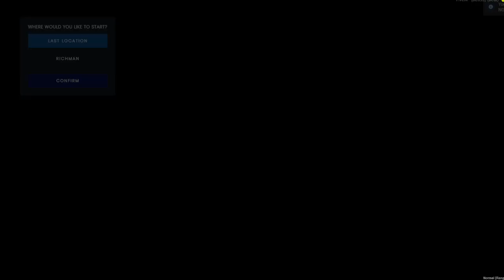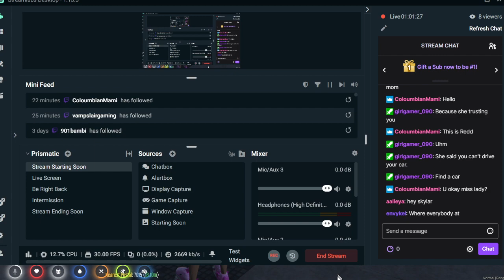Skylar/Skylar Life CALI VIBEZ COOL